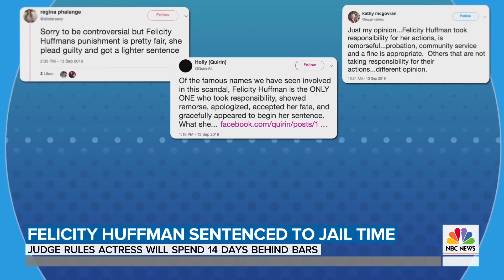College Admissions Scandal: Felicity Huffman Sentenced To 14 Days In Jail | TODAY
On Friday, a judge sentenced Felicity Huffman to 14 days in jail with a yearlong supervised release for her role in the college admissions scandal. She was also ordered to pay a $30,000 fine and serve 250 hours of community service. NBC’s Miguel Almaguer reports for Weekend TODAY and NBC News legal analyst Danny Cevallos weighs in.